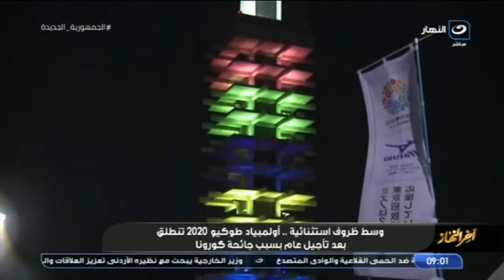أولمبياد طوكيو 2020 .. إنجازات في مرحلة الكورونا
آخر النهار |  أولمبياد طوكيو 2020 .. إنجازات في مرحلة الكورونا